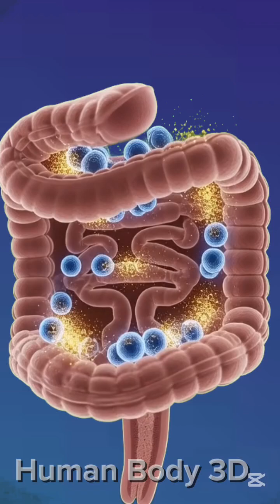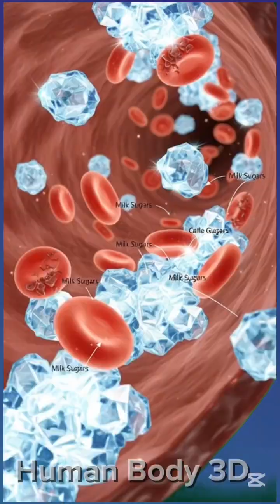The 3D Journey of Milk Inside the Human Body | Cinematic Medical Animation Explained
Experience a stunning cinematic 3D medical animation showing how milk travels through the human body. This video reveals each step with ultra-realistic anatomical visuals — from drinking milk to digestion, nutrient absorption, benefits, and possible side effects.

📌 What you will see in this video:

Full-body anatomical visualization while drinking milk

How milk enters the stomach and breaks down

Nutrient absorption inside the intestines (microscopic detail)

How milk boosts brain function, muscles, and gut health

Milk’s energy effects on the entire body

Possible side effects: inflammation, allergy, sugar spikes, fatigue

🎥 All visuals are generated in premium 3D medical style with a clean green background.